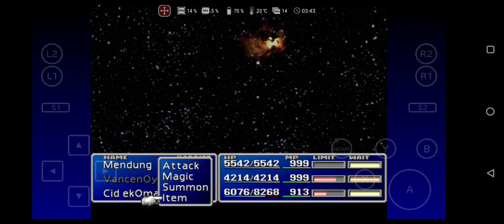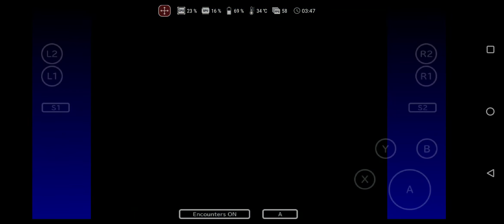final fantasy 7 android: ultimate weapon (final)